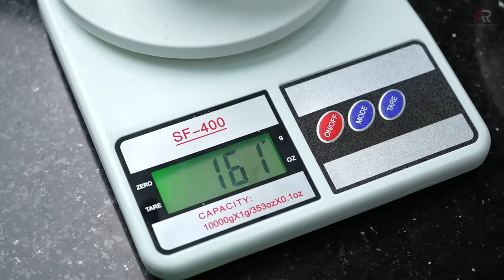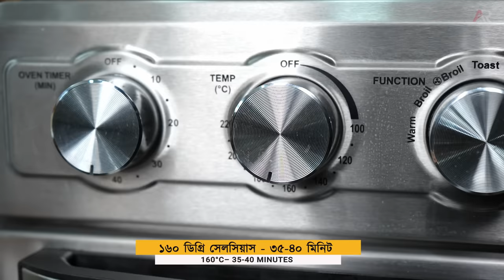স্পঞ্জ কেক গ্যাসের চুলায় কিভাবে সহজে করা যায় জেনেনিন |Sponge cake recipe bengali | Atanur Rannaghar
স্পঞ্জ কেক | Sponge cake recipe bengali | Atanur Rannaghar | Vanilla sponge cake recipe
আমার থেকে সরাসরি রান্না শিখতে চাইলে কিনে নিতে পারেন আপনার Basic cooking course (Helpline 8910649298) এই লিংকএ ক্লিক করে

Sponge cake recipe is very easy to make if you know the exact process and measurements so in this easy sponge cake recipe I will show you how to make sponge cake recipe at home with all tips and tricks.

Thanks

Click the link and get these kitchen utensils From Amazon which I use for Most of My videos.

Knife set combo

1. Royal Velvet Non-Stick Fry Pan with Induction Bottom and Soft-Touch Handle
2. Prestige Omega Deluxe Aluminium Granite Fry Pan, 20cm (Omelette Pan), Black
3. Solimo Aluminium Non-Stick Frying Pan
4. Prestige Apple Plus Red Aluminium Inner Lid Pressure Cooker,2Litres
5. Hawkins Contura 3 Litre Aluminium Inner Lid Pressure Cooker Mustard Yellow
7. Weight Chopper / Cleaver Knife for Kitchen Home Restaurant
8. Combo (3 Knife)
9. Stainless Steel Professional Butcher Chopper
10. Borosil Glass Serving and Mixing Bowls with Lids, Oven & Microwave Safe 8. Bowls, Set of 3
11.Solimo Non-Stick Kadhai with Glass Lid
12.4 PCs 304 Stainless Steel Golden Spoons
13:Safe x Nitrile Powder-free Examination Gloves (Medium, Large, Black) - 50 Pieces
15. Non-Stick Aluminium Gas Compatible Grill Pan, 24 cm
16. Hawkins 30 cm Grill Pan, Non Stick
17. Multi-Purpose Grater And Slicer Silver
18:knife sharpener
19.1ltr Glass Oil Dispenser With Lid
20. Commercial Iron Chinese Kadai
21. Silicone Non-Stick Heat Resistant Spatulas
23: Storage Jar, Set of 6, 310 ml Each, Transparent
24. Wood Chop Anti-Bacterial
25. Cookwell Bullet Mixer Grinder (5 Jars, 3 Blades, Silver)

My Gear For Videos:

Sony Alpha 7SM3 Full-Frame Mirrorless Camera
Rode Wireless Go II
GODOX SL150II

Sponge Cake Ingredients
৬ টি ডিম / 6 Ea Egg
স্বাদমত নুন / Pinch of salt
১/২ লেবুর রস / 1/2 ea lemon juice
১৬০ গ্রাম চিনি গুঁড়ো / 160g sugar powder
১৫০ গ্রাম ময়দা / 150g flour
১৪ গ্রাম কর্নফ্লাওয়ার / 14g cornflour
৪ গ্রাম বেকিং পাউডার / 4g baking powder
৬০ মিলি তেল / 60ml oil
৩০ মিলি দুধ / 30ml milk
৫ মিলি ভ্যানিলা এসেন্স / 5ml vanilla essence
       তেল মাখিয়ে নিন / Oil brush
রান্নার তাপমাত্রা / cooking temperature
১৬০ ডিগ্রি সেলসিয়াস - ৩৫-৪০ মিনিট / 1600c – 35-40 minutes